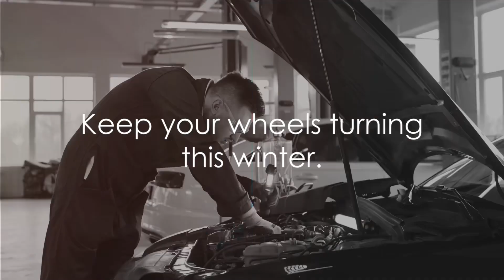Winter Car Care with Clapham North MOT: Preventing Engine Frostbite ​⁠@claphamnorthmot3076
🚗❄️ Get ready to conquer the winter roads with confidence! In our latest video, ‘Winter Car Care Tips with Clapham North MOT: Preventing Engine Frostbite,’ we dive into essential winter maintenance tips to keep your vehicle running smoothly in the cold. 🧤

🔧 At Clapham North MOT, we’re not just about MOTs; we’re about ensuring your car is equipped to handle whatever the frosty season throws its way. From antifreeze checks to tire inspections, we’ve got you covered. 🛠️❄️

🌟 Stay safe, warm, and worry-free this winter with our expert advice. Don’t let the chill put a freeze on your travel plans. Watch now and give your car the care it deserves!